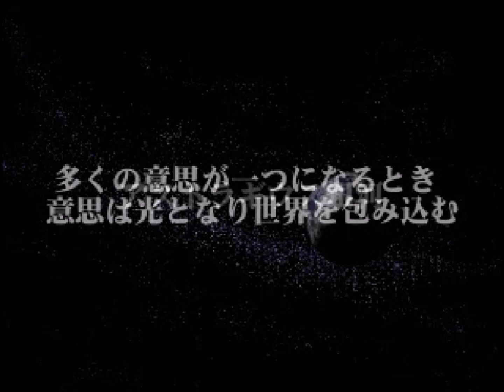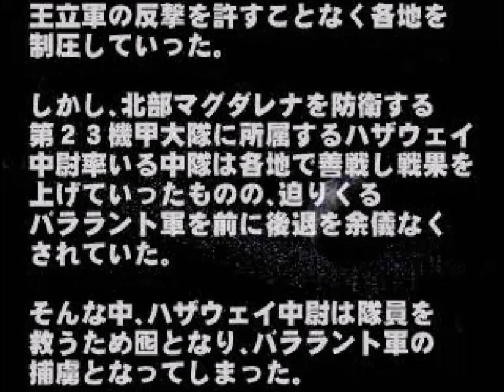装甲騎兵ボトムズ 鋼鉄の軍勢① 第1章 1話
「白い闇」
※高速再生　※一部BGM追加

アクションゲームが苦手なボトムズファンにオススメ